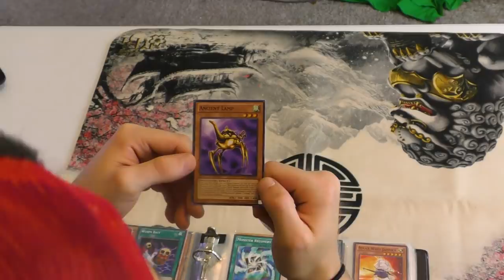La Jinn The Mystical Genie Of The Cave Of Wonders